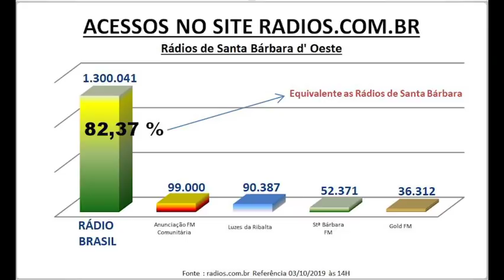JORNAL DA TV SBNOTÍCIAS - MORRE O MAQUIADOR ANDERSON CORRÊA